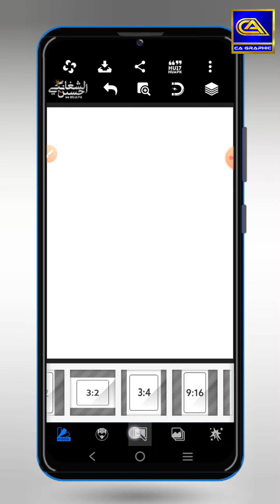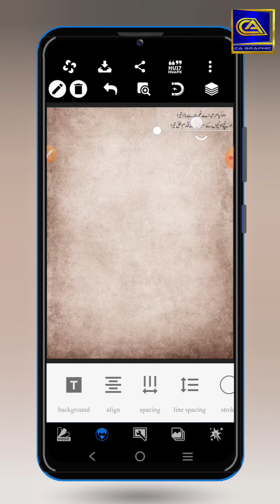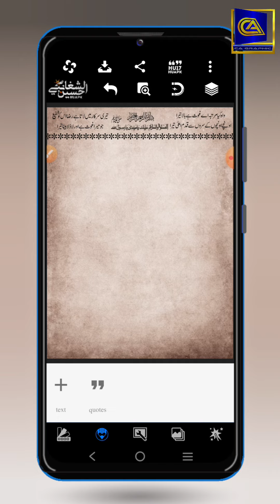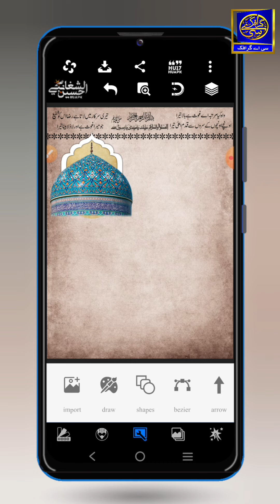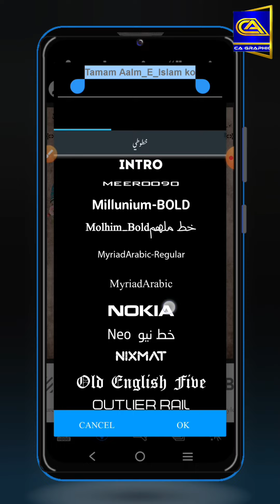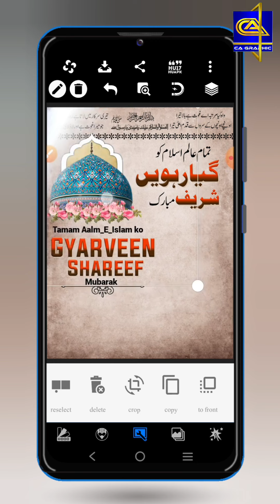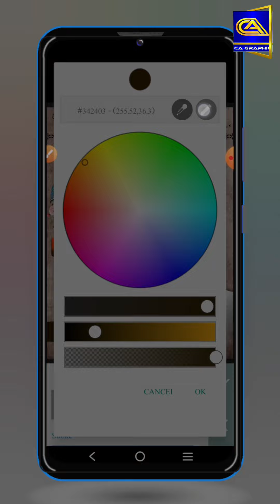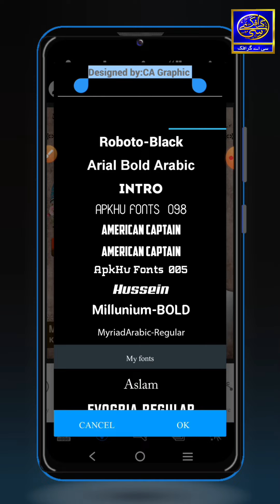How To Make Poster Design In Pixellab। Flyer Design In Mobile।11vi Shareef Poster Design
📙Assalamo Alikum.
Dosto is video mai (Pixellab) App Mai 11vi Shareef  Poster Design Karna  Sikhaya Hon mukammal jankari diya hon Asan andaz mai pori video dekhe★

     🔴Cover Topic✳️
How To Make Poster Design in pixellab
How To Make a Flyer Design
Poster Design in Mobile
Pixellab Mai Poster Kaise Bnaye
Mobile Mai Poster  Kaise Bnaye
How To Make Flyer  Design in Pixellab
URS Flyer Design In Pixellab
11vi Shareef Poster Design In Pixellab
ناظرین اس ویڈیو میں( پکسل لیب) ایپ میں گیارہویں شریف پوسٹر ڈیزائن کرنا  سیکھایا ہوں  ویڈیو دھیان سے دیکھیں ویڈیو پسند آئے تو 👍لائک شئیر لازمی کریں  اور چینل کو سبسکرائیب کرنا نہ بھولیں شکریہ…
   چینل کو ضرور سبسکرائیب کریں

Note:  File Mai Password Laga hai Password Video Mai Btaya Hon